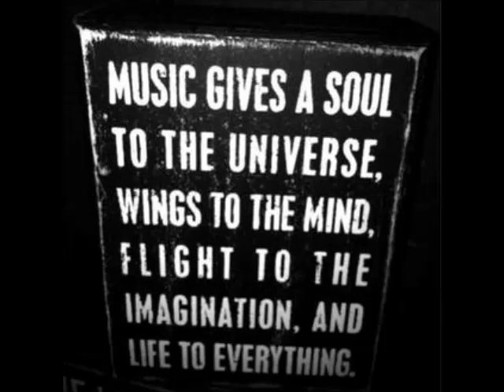Alex Burkat - Pay The Rent (Barnt Remix)